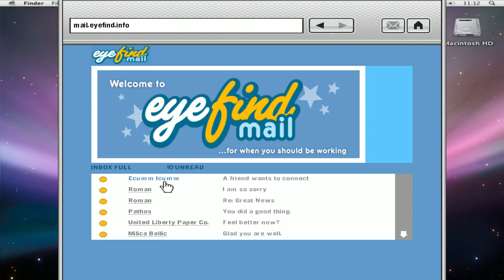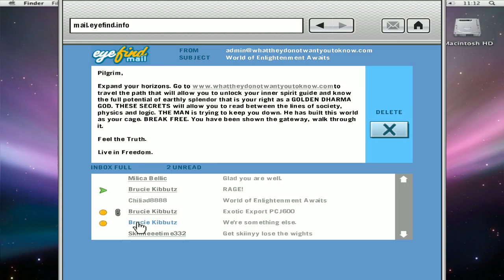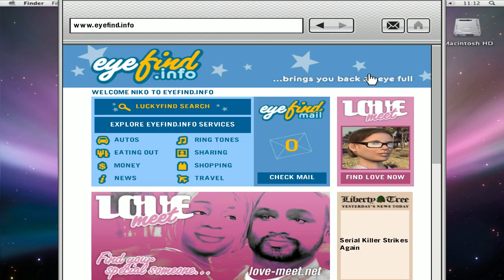GTA IV - Life In Liberty City #1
As I promised, a new series will begin after completing the game and unlocking all the bridges. The viewer will experience long rides in various places of the city, occasional police hunts, activities with friends or alone, enjoying the nightlife and the new graphics. I hope you will enjoy the maximum of it.